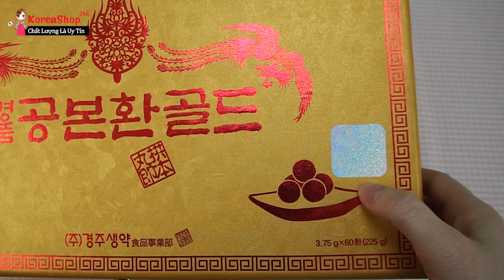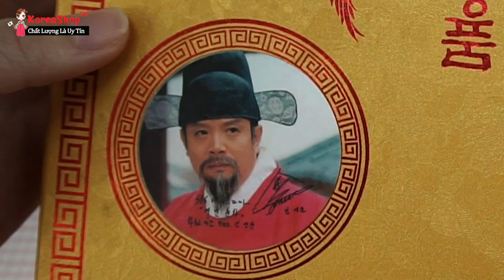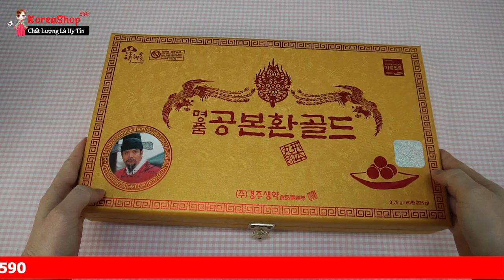Sản Phẩm Đông Trùng Hạ Thảo Hồng Sâm Hoàng Đế Hàn Quốc Dạng Viên Chuẩn Chính Hãng | KoreaShop24h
Tác dụng của Đông Trùng Hạ Thảo Nhân Sâm Hàn Quốc KangHwa hộp gỗ cao cấp 60 viên là gì?
Đông trùng hạ thảo Hàn Quốc Cao Cấp hộp gỗ vàng con phượng bồi bổ sức khỏe, tăng cường hệ miễn dịch: Viên Đông trùng hạ thảo giúp bồi bổ sức khỏe chống mệt mỏi, tăng cường sinh lực. Giúp tăng cường hệ miễn dịch để cơ thể phòng chống lại bệnh tật.
Đông trùng hạ thảo Hàn Quốc Cao Cấp hộp gỗ vàng con phượng tăng cường chức năng tình dục: Là một thực phẩm giúp cường dương, bổ thận, sinh tinh hỗ trợ tích cực trong điều trị liệt dương, giúp tăng cường chức năng tình dục. Có tác dụng tích cực đối với bệnh yếu sinh lý, liệt dương.
Đông trùng hạ thảo Hàn Quốc Cao Cấp hộp gỗ vàng con phượng phòng chống ung thư: Tăng cường tính miễn dịch không đặc hiệu, cũng như năng lực thực bào của các tế bào miễn dịch. Nâng cao năng lực chống ung thư của cơ thể.
Đông trùng hạ thảo Hàn Quốc Cao Cấp hộp gỗ vàng con phượng giúp điều hòa huyết áp, làm hạ huyết áp ở người cao huyết áp, giữ ổn định nhịp tim, tăng cường tác dụng lưu thông máu trong cơ thể
Bảo vệ thận: Viên Đông trùng hạ thảo có tác dụng chống lại tác dụng xấu của tân dược đối với thận, thí dụ đối với độc tính của Cephalosporin A.
Đông trùng hạ thảo Hàn Quốc Cao Cấp hộp gỗ vàng con phượng tăng cường chức năng tiêu hóa: Tăng cường chức năng tiêu hóa và hấp thu các chất dinh dưỡng
Đông trùng hạ thảo Hàn Quốc Cao Cấp hộp gỗ vàng con phượng làm chậm quá trình lão: Viên Đông trùng hạ thảo giúp làm chậm quá trình lão hóa của cơ thể, giúp kéo dài tuổi thọ.
Đông trùng hạ thảo Hàn Quốc Cao Cấp hộp gỗ vàng con phượng giúp giảm cholesterol xấu: Viên Đông trùng hạ thảo giúp giảm cholesterol tăng cholesterol tốt cho cơ thể.
0O0
Xem thêm tại đây:
0O0
0O0
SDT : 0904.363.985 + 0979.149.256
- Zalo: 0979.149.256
- Facebook : Siêu Thị Hàn Quốc - 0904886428
- Địa chỉ : Số 2 Ngõ 79 Thụy Khuê - Tây Hồ - Hà Nội